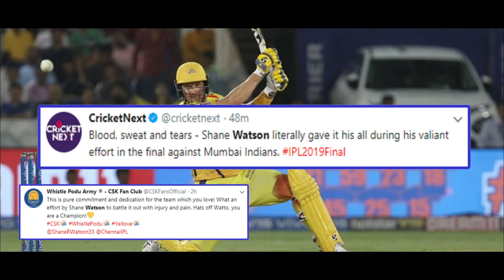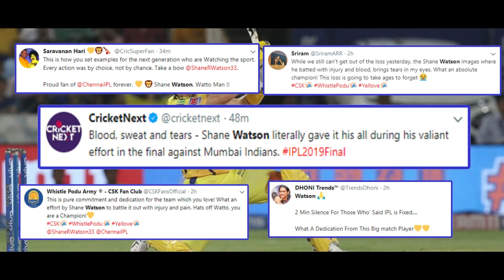IPL 2019 Final : Shane Watson played with Bleeding Knee | Heart Breaking Video 💔 | Blood | Respect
IPL 2019 Final : Last night when Shane Watson was batting he got injured while diving and blood came out of his knee. He continued to play without telling anyone. But he was unfortunately got runout in the last over. After the match he got 6 Stitches. We all stand and salute for showing such commitment and dedication.

Important Links from Sree Harsha Cricket - A must watch on YouTube

This Video Contains :

Shane watson injury video
Shane watson run out ipl final 2019
watson bleeding
watson blood all over knee
watson blood knee
watson emotional video
watson whatsapp status video
watson heart breaking video